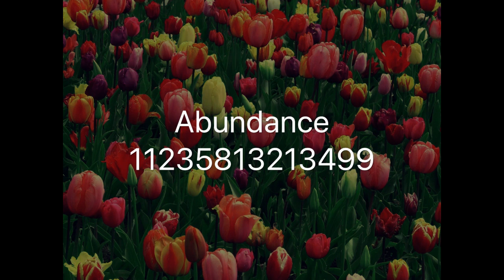Grabovoi Numbers - Abundance - 11235813213499 - Numerical sequences for healing and materialisation.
What are Grabovoi Numbers?
Grabovoi numbers use Radionic signatures to heal various health ailments. They were developed by the Russian psychic Grigori Grabovoi using his Radionic machine.
For those who don't know Radionic theory and practice. It is the concept that man and all life forms share a common ground and that they are all connected to each other within the electromagnetic field of the earth.
All life forms carry its own electromagnetic field, which, when distorted, will result in disease and sickness.
Accepting that all is energy, Radionics sees organs, diseases, problems and remedies as having their own particular frequency or vibration.
These factors can be expressed in numerical values or 'Rates' or in the form of geometric patterns.
These numbers provide how the practitioner can identify and treat diseases and problems at a distance.

Who is Grigori Grabovoi?
Grigory Petrovich Grabovoi was born November 14, 1963, in Kazakhstan. The goal of the teaching of Grabovoi, according to himself, is passing on the Knowledge of The Lord to the people all over the World in order to save them from the possible global catastrophe, enable each one to reach perfect health, physical immortality and resurrect in their physical bodies, and provide the eternal constructive and harmonious development of the entire mankind.
He discusses his abilities in his three-volume book The Practice of Control. The Way to Salvation.
These books explain how the discovery of a creative field of information, or consciousness energy, can manifest any information or object you want, as well as those not subject to the space-time continuum, by converting this information into known geometric form.
This is why Grabovoi numbers can be used for remote diagnostics and regeneration of matter within any term of time through the transformation of time into space form.

How to do it:

According to Grabovoi, each numerical sequence has a specific vibration, which is the result of the addition and interaction between the vibrations of each number that compose them.
What we have to do is connect to these sequences so that the vibrations can become part of our lives.

Each numerical sequence already has its purpose in it.

First, you need to activate the sequence and its intention. Write what I’m about to say down on a piece of paper and read it out loud every time you start a Grabovoi numerical sequence:

"I (say your name) am going to activate the code (say the name of it, for example, Abundance) on today (state the date). With the faith that everything is possible in this process of ( say the name of what you'll be creating, for example, Abundance). I get an immediate solution to problems with these codes with the help of the creator and with great harmony. I am thankful for my creator to help me in this process and bless me with my desire with 100% positive results with this process. Thank you, thank you, thank you."

Then:
-Visualize a shiny silver or gold sphere of approx. 19 inches (50cm) in front of you, at the heart height.
-Visualize the numerical sequence you're focusing on also bright inside this sphere while listening to the tracks. Notice that some numbers have spaces. They are essential, so be sure to leave spaces when indicated.
-Repeat the numerical sequences for 28 times in a row.
-Once done, you can leave this sphere. Release it to Infinity, put in God's hand or any other situation that brings you peace.
-At the end, imagine your wish resolved, and you participating in that desire with immense joy.
-Do not imagine the problem, but the solution.
-If it is necessary, listen to the track repeatedly.